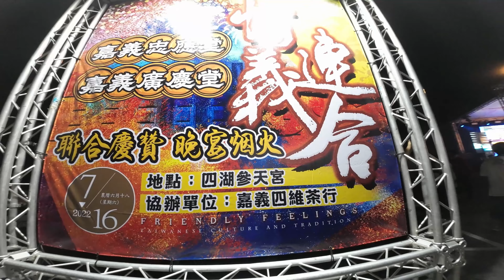【大嵙崁情義連合】恭祝關聖帝君聖誕駐駕同慶晚宴煙火秀 多機空拍穿越精華片段(嘉義忠應堂．嘉義廣慶堂 聯合炮贊 嘉義四維茶行 協辦)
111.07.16【大嵙崁情義連合】恭祝關聖帝君聖誕駐駕同慶晚宴煙火秀 多機空拍穿越精華片段(嘉義忠應堂．嘉義廣慶堂 聯合炮贊 嘉義四維茶行 協辦)